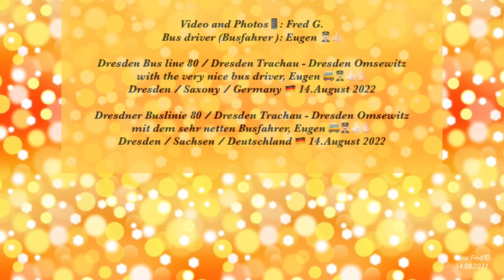Dresden Bus driver, Eugen / Germany, August 2022 / Dresdner Busfahrer, Eugen / Deutschland, Aug.2022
Bus driver (Busfahrer): Eugen

Dresden Bus line 80 / Dresden Trachau - Dresden Omsewitz, with the very nice bus driver, Eugen /
Dresden / Saxony / Germany, 14.August 2022

Dresdner Buslinie 80 / Dresden Trachau - Dresden Omsewitz mit dem sehr netten Busfahrer Eugen /
Dresden / Sachsen / Deutschland, 14.August 2022